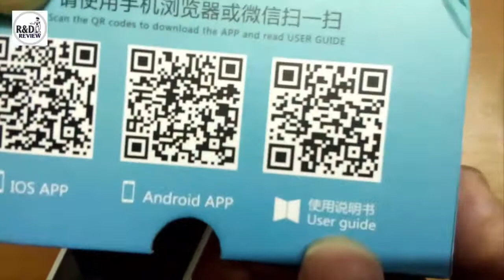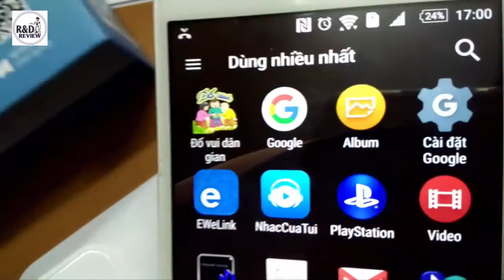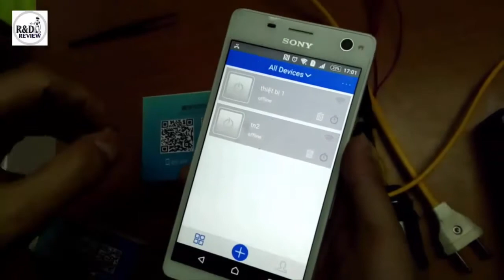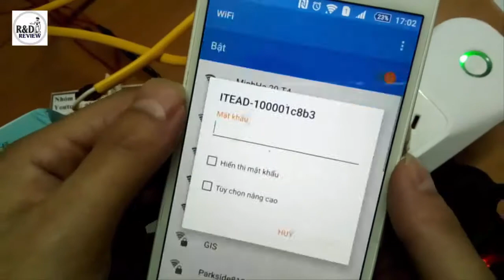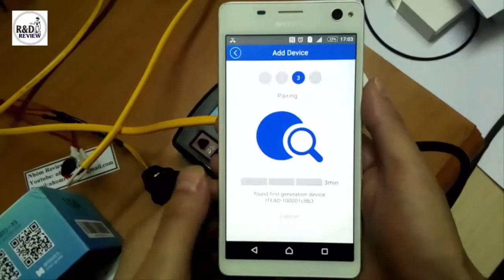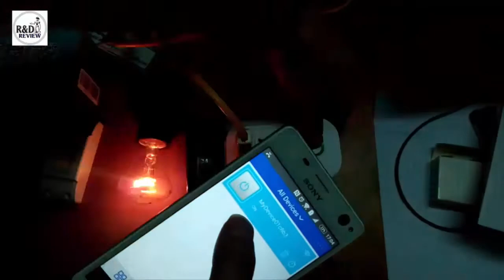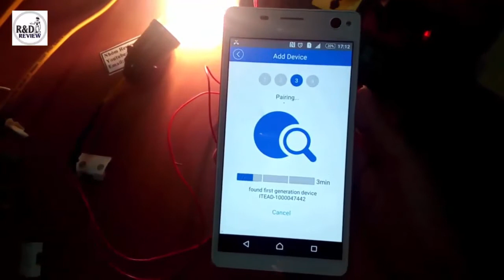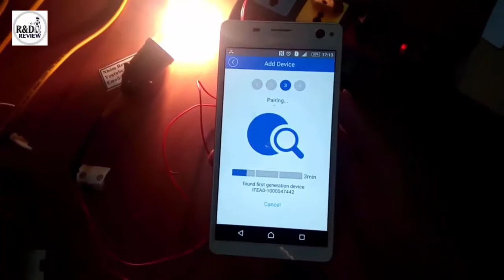WIFI SMART SOCKET ( SWITCH )| Nhóm Review | R&D NEW PRODUCTS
WIFI SMART SOCKET ( SWITCH )
WIFI : IEEE 802.11 b/g/n
IN : AC 90 - 250V
OUT : AC 90 - 250V
MAX LOAD : 10A
Pmax : 2200W